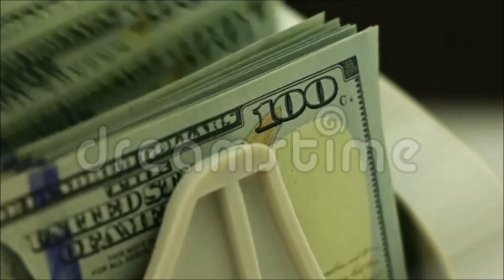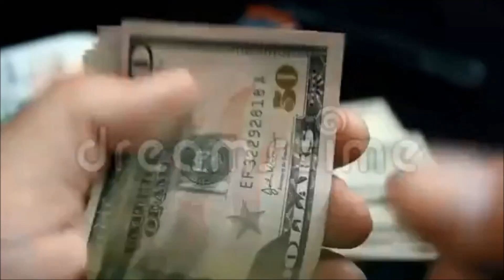MONEY MAKES THE WORLD GO ROUND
Music ,Beats - instrumentals For TV ,Film" Artist [  Cash.app$kalihilbey] for Digitialkbey/Music Brothers entertainment. ascap.